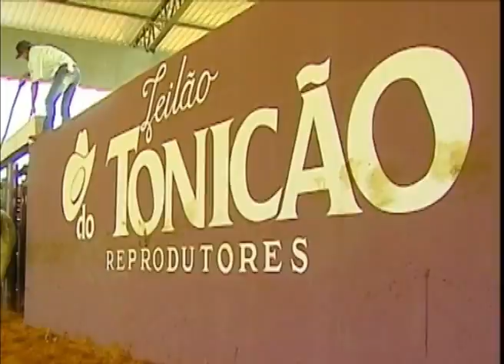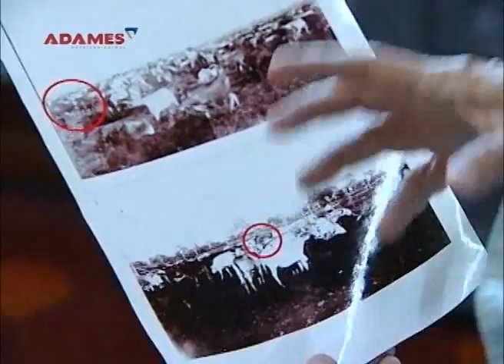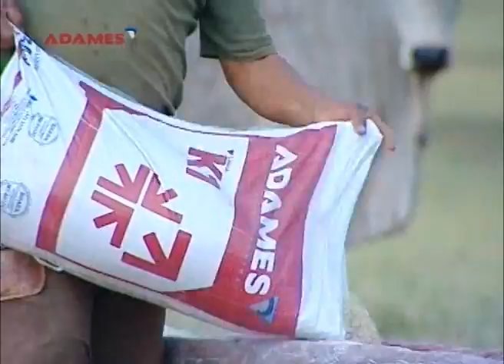Terra Pecuária - Edição 05/09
O programa da semana está imperdível! Tem o quadro Marcou presença no 7º Leilão do Tonicão e os preparativos para mais um Neloraço que este ano completa 15 anos. Outro destaque é o Leilão de Reprodutores do criador Cícero de Souza!